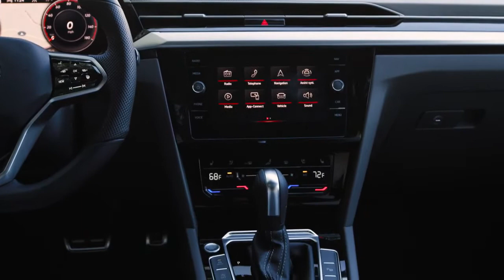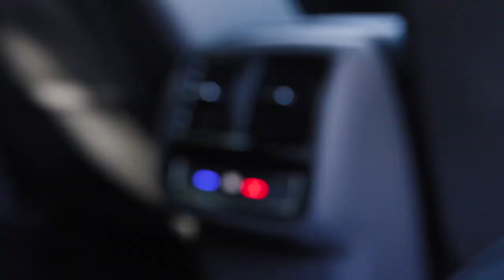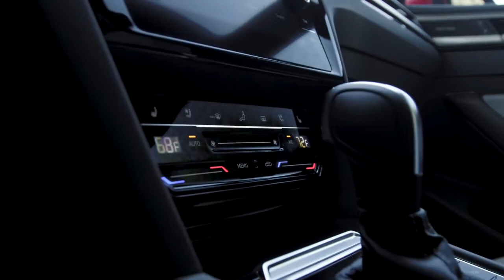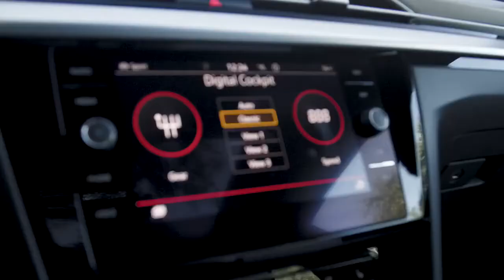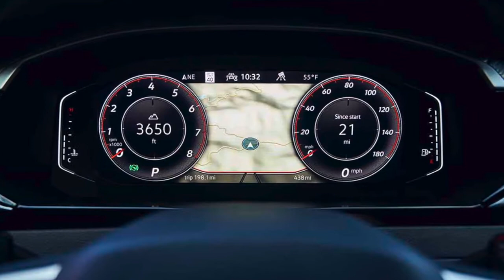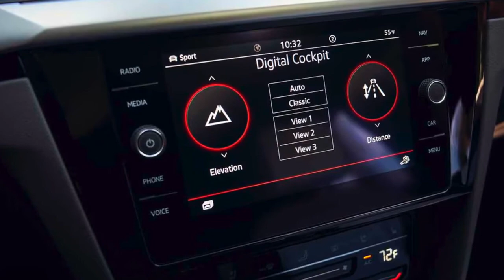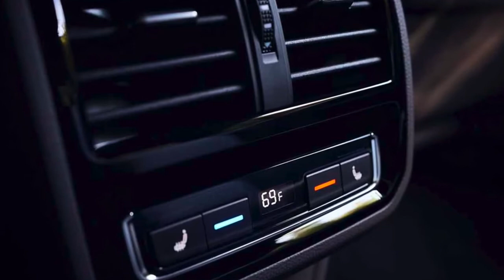INTERIOR | New 2021 VW Arteon | Price & Specs | Full Review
New 2021 Volkswagen Arteon MSRP starts at $36,995.
New VW Arteon US-version 2021 video interior and description.
The 2021 Volkswagen Arteon is available in three trims: SE, SEL R-Line, and SEL Premium R-Line. The refreshed Arteon features a refined front end with sharpened design elements, and a redesigned cockpit with upgraded décor and technology.  Volkswagen Digital Cockpit is now standard, as is the all-new MIB3 infotainment system with updated navigation and wireless App-Connect. Updates to R-Line models include an illuminated light bar in the front grille, and translucent décor with 30-color ambient lighting inside, as well as wireless charging, and enhanced driver assistance technology. Three new colors are added for model year 2021—Kings Red Metallic, Oryx White Pearl, and Lapiz Blue Metallic, with the latter two being exclusive to R-Line models.
MSRP for the 2021 Arteon starts at $36,995 for the Arteon SE with front-wheel drive. Prices for Arteon 4Motion all-wheel drive models starts at $43,395 for the SEL R-Line 4Motion. Destination for all Arteon models is $1,195.
All 2021 Arteon models feature innovative Volkswagen MIB3 touchscreen infotainment. The displays utilize a capacitive-touch sensor (as in smartphone and tablet technology) rather than the more common resistive touchscreens that require pressure, enabling controls like swiping and even pinch-zooming. Wireless App-Connect smartphone integration for compatible devices is standard, and offers users the ability to run select smartphone apps directly on the vehicle’s display through services such as Apple CarPlay, Android AutoTM and MirrorLink, and multi-phone pairing that can switch between compatible devices.
All Arteon models feature the Discover Media system with navigation and a glass-covered 8.0-inch display. The unit features enhanced voice recognition, Bluetooth technology for compatible devices, HD radio, SiriusXM radio (three month trial period), and two USB-C ports (one in the center console, one in the center stack; SEL Premium R-Line models add a third charge-only port in the rear console).  With MIB3, Discover Media features a redesigned navigation system with simplified and enhanced map designs, intuitive route options, quick access to frequently visited locations, and advanced route management. With a Car-Net Hotspot subscription, maps can be automatically updated with the most up-to-date traffic and construction information.
The spacious interior of the Arteon receives significant updates for 2021 that further accentuate its upscale nature. Volkswagen’s interior designers have redesigned the entire dash panel—consisting of surfaces, air outlets, and trims—the center console, and the top sections of the door trims. New decorative seams at the top of the dash trim flow into upgraded top sections of the door trims, wrapping around front passengers like a cocoon. A new aluminum trim adorns the dashboard and doors in SE models; R-Line models incorporate translucent elements with 30-color ambient lighting.
The center console is revised, hosting Volkswagen’s latest MIB3 infotainment and an all-new touch-sensitive climate control system. The three-zone Climatronic® Touch automatic climate control is standard across the Arteon range. In all trims, the temperature can now be set intuitively via touch slider, as can the blower function in the manual mode. Seat heating, windshield and window defrosting functions as well as other climate functions are also controlled using new touch-sensitive surfaces in the center console.
A new generation of multifunction steering wheel also features digital touch surfaces. This leather-wrapped multifunction steering wheel is standard across all models, and is heated in SEL Premium R-Line models.
Heated, 12-way power front seats are standard in the Arteon, as are leatherette seating surfaces. R-Line models feature Nappa leather seating surfaces and driver’s seat memory settings, and SEL Premium R-Line models add ventilated front seats, heated rear outboard seats, and a massaging function for the driver.
R-Line models welcome drivers with the R-Line logo on the infotainment displays and feature a number of interior design enhancements including: contrast stitching on the steering wheel and shift knob, steering-wheel-mounted paddle shifters, black headliner, stainless-steel sport pedal covers, and stainless-steel door sills.
The long wheelbase afforded by the MQB architecture gives the Arteon generous rear legroom, at 40.2 inches, with substantial headroom as well—37.9 inches in front, and 37.1 in the rear. The Arteon offers 27.2 cubic feet of trunk storage.